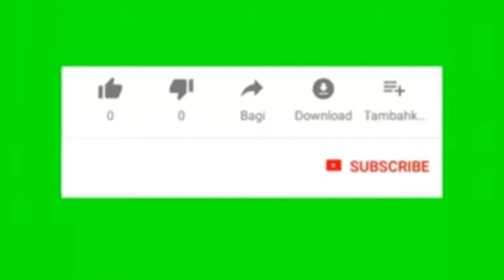Kalamaan isniin 19 November karbaash kulul dawo